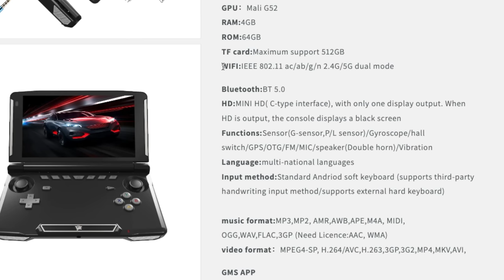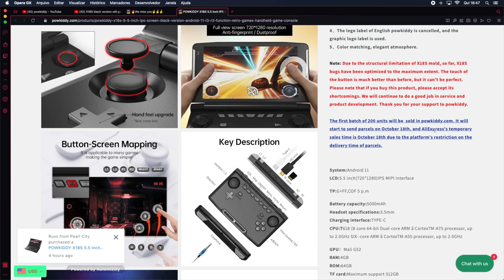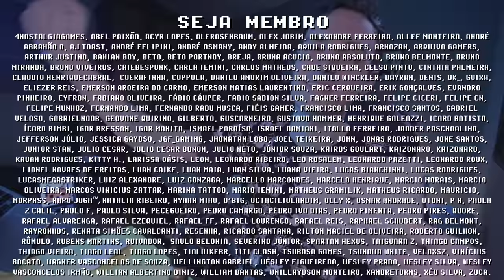PowKiddy X18S ULTRA no ALIEXPRESS !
PowKiddy x18s ULTRA, também conhecido como x18s BLACK, já está disponível no Site Oficial da PowKiddy e dia 18 de Outubro será seu lançamento no AliExpress. O sucessor do PowKiddy x18s usa o mesmo hardware e devemos esperar a mesma performance do T618, mas com melhorias estéticas e na qualidade de construção de seus botões. A boa notícia é que o X18S ULTRA tem exatamente o mesmo preço da versão anterior e aos analógicos são clicáveis com L3/R3.

// Links Úteis
► X18S ULTRA no AliExpress

// Caixa Postal
VICTOR IEMINI
78733
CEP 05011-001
SP/BRASIL